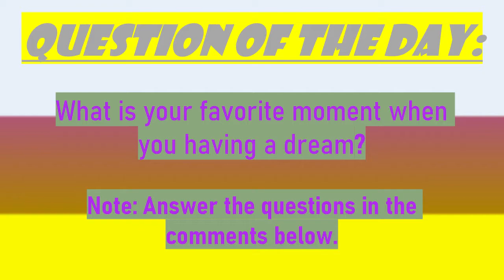Fire Emblem Three Houses Part 1: The Encounter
This is my first video of playing Fire Emblem Three Houses. We going to start off the game by going through the Prologue and encountering a strangle mysterious-looking girl.

Question of the Day: What is your favorite moment when you having a dream?

(Note: I use Premiere Pro to edit this video. Remember to answer Question of the day in the comments below. Oh, another thing, I played a Fire Emblem game before and that's why I chose Hard mode, since I played one before).